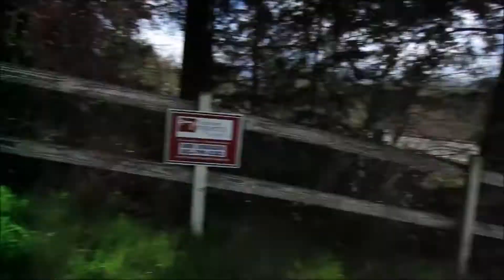we saw bambi ( 2.27.15 ) day 611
Today: we take a nice walk and see some deer

go yo our channel and take a look at similarsimib friends

secret phrase of the day : bambi